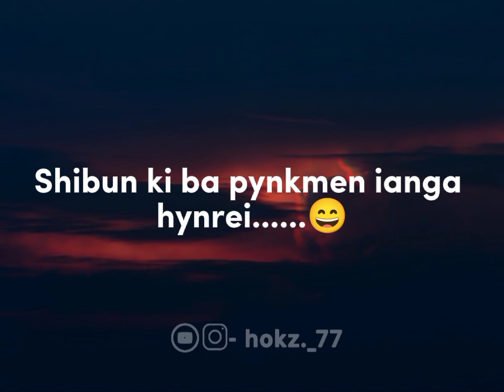Shibun ki ba ieid ia nga hynrei, | Khasi quotes status | Khasi sad status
𝗞𝗜 𝗔𝗣𝗣 𝗕𝗔 𝗡𝗚𝗔 𝗘𝗗𝗜𝗧 𝗩𝗘𝗗𝗜𝗢

               𝗔𝗕𝗢𝗨𝗧 𝗠𝗬𝗦𝗘𝗟𝗙___𝗠𝗲𝗴𝗵𝗮𝗹𝗮𝘆𝗮
𝗡𝗔𝗠𝗘- Not Available
𝗗𝗲𝘃𝗶𝗰𝗲- Realme7k
𝗛𝗼𝗯𝗯𝗶𝗲𝘀- Football
𝗚𝗮𝗺𝗲- BGMI ( just for fun 😄 )
𝗠𝘆 𝗹𝗶𝗳𝗲-  14 August
𝗙𝗮𝘃𝗼𝗿𝗶𝘁𝗲- Black, Lo-fi, Esthetic, Sad etc,,,,

____𝗥𝗘𝗟𝗔𝗧𝗘𝗗____

Khasi WhatsApp status
Khasi WhatsApp Status ✨
Khasi WhatsApp vedio
Khasi Funny Vedio
Khasi Funny Vedio Pnar
Khasi funny videos
Khasi meme vedio
Khasi meme 2022
Khasi Status ✨
Khasi status 2022
Khasi channel hok
Khasi sad status
Khasi sad love status
Khasi sad song
Khasi attitude status
Khasi sad vedio
PnarWhatsApp status
Pnar WhatsApp Status ✨
Pnar WhatsApp vedio
Pnar Funny Vedio
Pnar Funny Vedio Pnar
Pnar funny videos
Pnar meme vedio
HOKYT
Pnar meme 2022
Pnar love Status
Pnar Love story
Pnar Status ✨
Pnar sad status
Pnar sad song
Pnar attitude status
Pnar sad vedio
New Khasi WhatsApp Status
New Khasi Love Status
New Pnar Status ✨
New Pnar Love Status
New Pnar Sad Status 😭
Hok yt channel
Pnar WhatsApp Status.
Khasi WhatsApp Status
Pnar love Status
Pnar sad song 2022
Pnar best song ever
Khasi love songs 2022
Khasi love songs
Khasi best song 2022
Khasi sad love songs
Khasi best song
Ram Suchiang song
Ram Suchiang sad song
Ram Suchiang new song